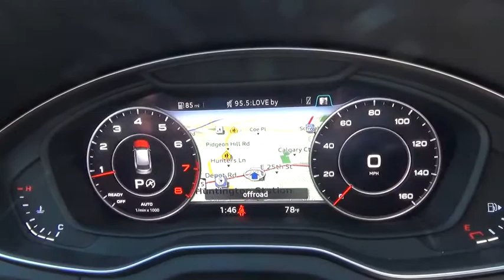2018 Audi Q5 Walk-around used, Long Island, Huntington, East Northport, Plainview, NY AU7651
2018 Audi Q5 Walk-Around
2018 Audi Q5 Premium Plus - Stock#: AU7651 - VIN#: WA1BNAFY4J2032107

363 E. Jericho Turnpike

Mythos Black Metallic 2018 Audi Q5 2.0T Premium Plus, quattro, 7-Speed Automatic S tronic . CLEAN CARFAX, INCLUDES WARRANTY, NO FEES EVER at AUDI of HUNTINGTON, 3-Step Heated Front and Rear Seats, Audi Advanced Key, Audi Connect CARE, Audi Connect PRIME & PLUS, Audi Side Assist w/Pre Sense Rear, Audi Virtual Cockpit, Cold Weather Package, Compass, Driver Seat Memory, Electronic Stability Control, Front dual zone A/C, Full LED Headlights, Heated 3-Spoke Multifunction Steering Wheel, Heated Auto-Dimming & Power-Adjustable Mirrors, Heated door mirrors, High Gloss Window Surrounds, Illuminated entry, Low tire pressure warning, Navigation Package, Panoramic Sunroof w/Tilt/Slide & Power Sunshade, Parking System Plus (Front/Rear Acoustic Sensors), Power Liftgate, Premium Plus Package, Radio: MMI Navigation Plus System, Rear Cross Traffic Assist, Remote keyless entry, SiriusXM All Access Service, Stainless Steel Door Sills, Traction control, Vehicle Exit Assist, Wheels: 8 x 19 5-Arm-Wing Design Wheel.Thank you for considering one of our fine pre-owned automobiles. All of our pre-owned vehicles have been hand selected and pass an efficient 300 multi-point inspection. If it doesn't pass, it will not be offered for sale. Buy with confidence at Audi of Huntington; home of the Value-Price Guarantee. Recent Arrival! Odometer is 1695 miles below market average! 27/23 Highway/City MPGWe strive to provide excellence during every part of your experience, as our goal is to build long-lasting, meaningful relationships with every client across Long Island.